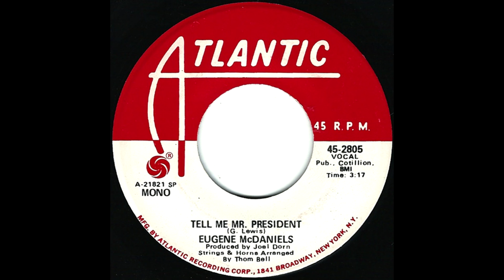Eugene (Gene) McDaniels - Tell Me Mr. President